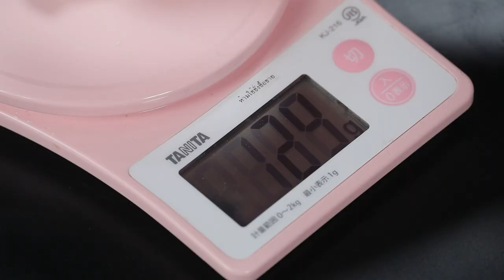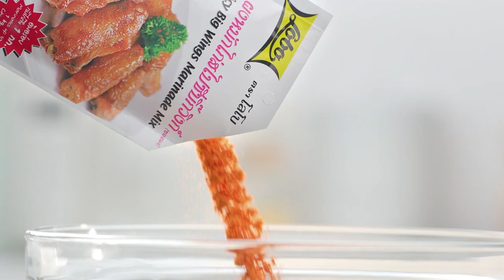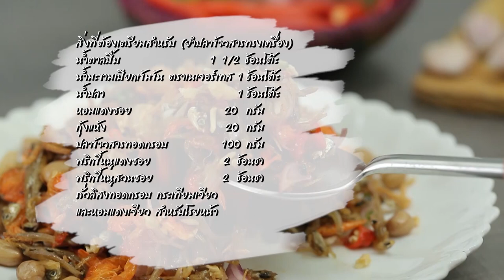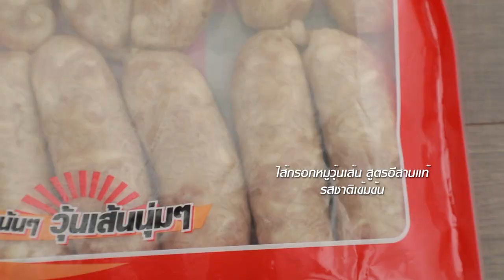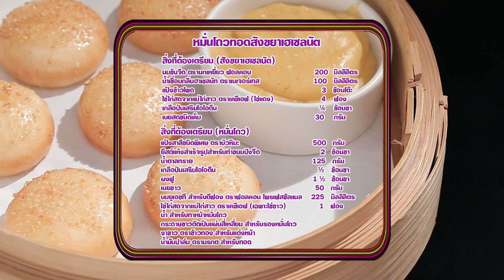'นานา' VS 'เท็ดดี้' เป่ายิงฉุบทำเมนู หมั่นโถวทอดสังขยาเฮเซลนัต l FOOD FIGHTO l EP.87 [FULL]